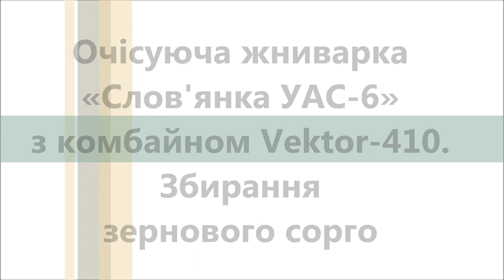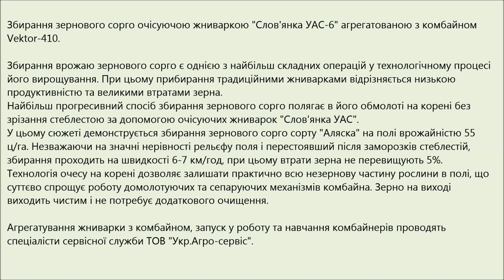Очісуюча жниварка "Слов'янка УАС-6" з комбайном Vektor-410. Збирання зернового сорго (2015)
Збирання зернового сорго очісуючою жниваркою "Слов'янка УАС-6" агрегатованою з комбайном Vektor-410.
Збирання врожаю зернового сорго є одним з найбільш складних операцій у технологічному процесі його вирощування. При цьому прибирання традиційними жниварками відрізняється низькою продуктивністю та великими втратами зерна.
Найбільш прогресивний спосіб збирання зернового сорго полягає в його обмолоті на корені без зрізання стеблестою за допомогою очісуючих жниварок.
У цьому сюжеті демонструється збирання зернового сорго сорту "Аляска" на полі врожайністю 55 ц/га. Незважаючи на значні нерівності рельєфу поля і перестоявший після заморозків стеблестій, збирання проходить на швидкості 6-7 км/год, при цьому втрати зерна не перевищують 5%.
Технологія очесу на корені дозволяє залишати практично всю незернову частину рослини в полі, що суттєво спрощує роботу домолотуючих та сепаруючих механізмів комбайна. Зерно на виході виходить чистим і не потребує додаткового очищення.

Уборка зернового сорго очесывающей жаткой Славянка УАС-6 агрегатированной с комбайном Vektor-410.
Уборка урожая зернового сорго является одной из наиболее
сложных операций в технологическом процессе его выращивания.
При этом уборка традиционными жатками отличается низкой
производительностью и большими потерями зерна
Наиболее прогрессивный способ уборки зернового сорго
состоит в его обмолоте на корню без срезания стеблестоя с
помощью очесывающих жаток.
В данном сюжете демонстрируется уборка зернового сорго
сорта "Аляска" на поле урожайностью 55 ц/га.
Несмотря на значительные неровности рельефа поля
и перестоявший после заморозков стеблестой, уборка проходит на скорости 6-7 км/ч, при этом потери зерна не превышают 5%.
Технология очеса на корню позволяет оставлять практически
всю незерновую часть растения в поле, что существенно
упрощает работу домолачивающих и сепарирующих
механизмов комбайна.
Зерно на выходе получается чистым и не требует дополнительной подработки.